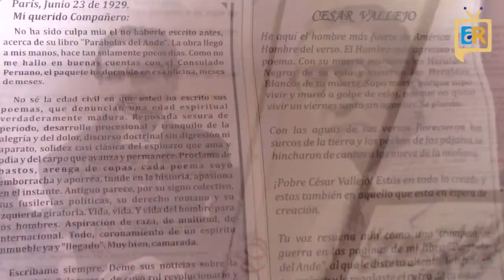Museo del Huauco reúne valiosísimas piezas arqueológicas de la historia de Sucre y Celendín